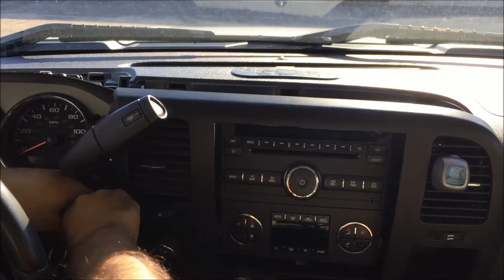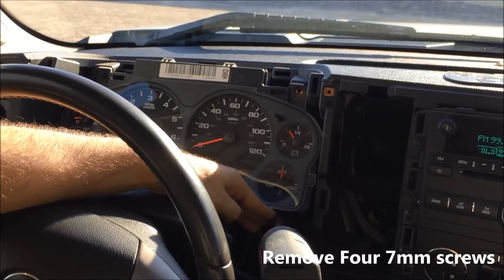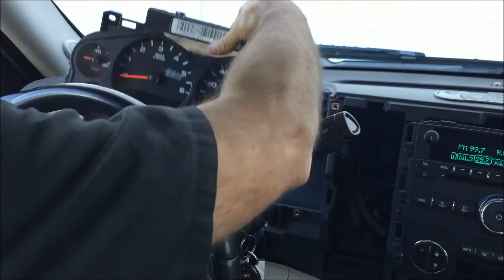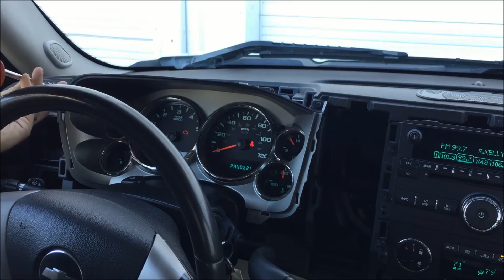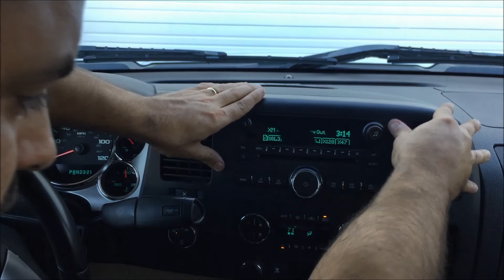Silverado & Sierra Instrument Cluster Removal and Installation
Tools Needed
1/4 Cordless Screwdriver
1/4 Ratchet Socket Set

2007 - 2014 Silverado Sierra Cluster Removal and Installation.